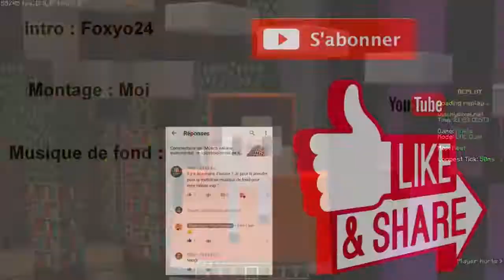Faut t'il le BANNIR ?? LPC#20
Upload grâce a la fibre optique Free